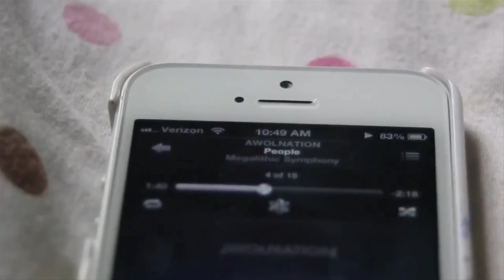Q & Hey with Mary Kate Wiles and Matt Enlow: Squaresville Q&H 11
Are you bilingual? If you would like to help subtitle Squaresville into additional languages, please

Episode Description:
The one where Matt and MK play truth or square.

So what is Squaresville you ask?
Squaresville is a funny, weird, quirky, indie teen web series about growing up in the suburbs with nothing to do. Each episode is filled with funny situations, weird characters filled with teen angst, hipsters, romance, drama, and adventure. It tackles the universal issues of growing up misunderstood, teen issues, gay and lesbian issues, relationships, and friendships, all with a light, off-kilter touch. Squaresville is full of comedy, drama, and everything else you want out of your favorite tv online.

With cast members like Mary Kate Wiles (the pretty girl with the red hair from "Lizzie Bennet Diaries" & Corridor Digital's Prism)  and Kylie Sparks (the cute geek girl you've seen on tv shows like Bones, Desperate Housewives, Pizza, & Complete Savages) and guest stars from youtube's biggest channels, there's something for everyone. It's like Daria, Freaks and Geeks, New Girl, Awkward, Popular, Ghost World, but as a web series, and free online. So if you like free shows like Felicia Day's "The Guild" or VGHS, the "nerd fighter" humor of "the Vlog Brothers", the female comedy of JennaMarbles and "Daily Grace", or the insight of "Tyler Oakley" or "Hannah Hart" ("My Drunk Kitchen"), then Squareasville is awesome for your face.

Did we mention they're free videos? They totally are. Start from the top so you're ready for Squaresville Season 2.

Percy: Austin Rogers
Wayne: David Ryan Speer
Pete: Henry Monfries
Bob: Nolland Ammon
Blake: Bryce Roos